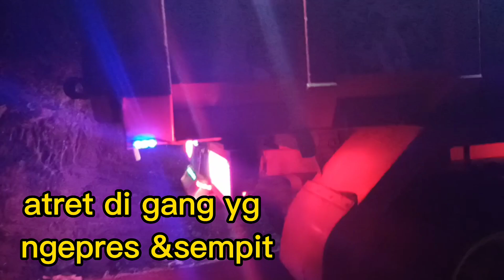part 4,mobil yang lain tak sanggup truck umik selalu tampil dibantu org sekampung turun kejalan